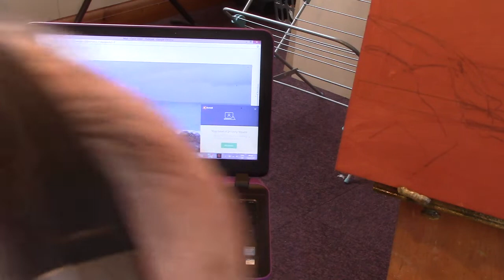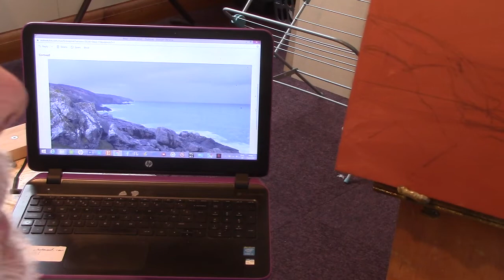Clodgy Point, nr. St. Ives, Cornwall.